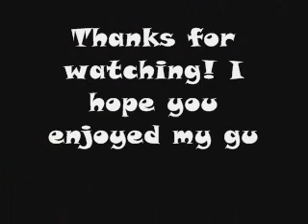Do I creep you out by Weird Al - Guitar Cover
My cover on guitar of the chorus for "Do I creep you out" by Weird Al preformed in 5 different ways!